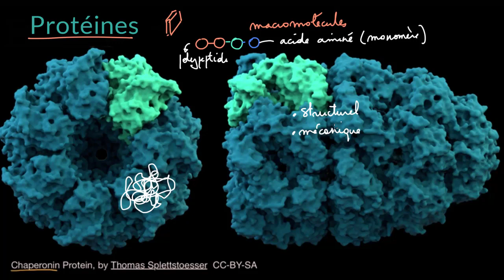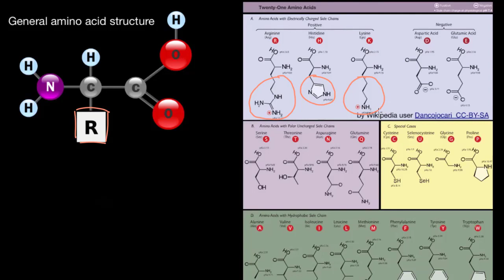Qu'est-ce qu'une protéine ?